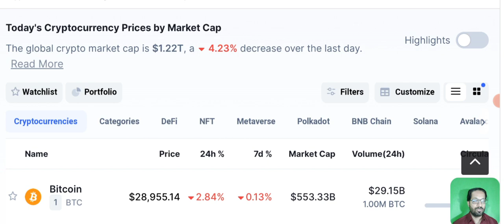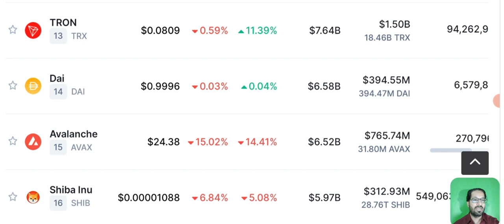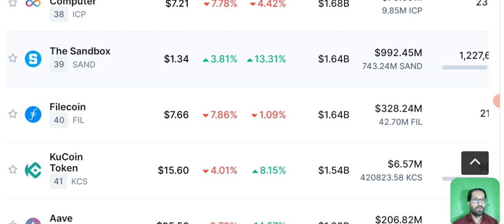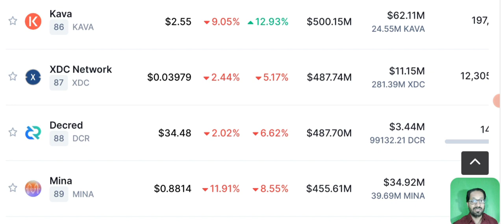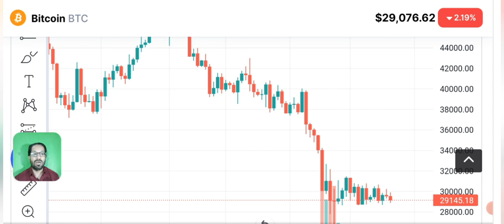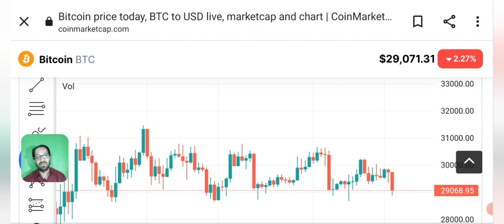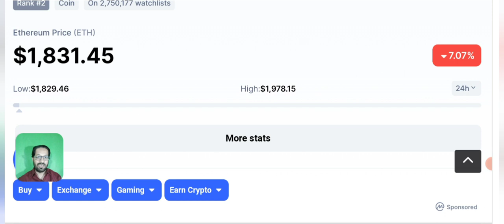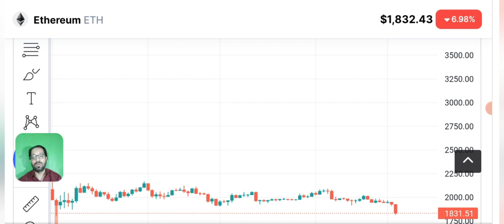Crypto Crash - How much more ? Why market down ?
Asalam o alikum dear viewers, I'm here with another daily crypto Market analysis & news update.
Why market is going down and crashing ?
How much more it can crash ?

_____________________________/SOCIAL LINKS\___________________________________